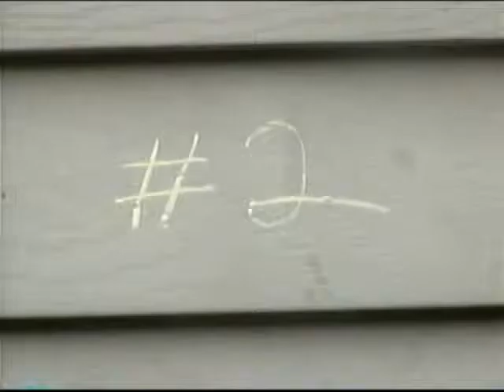Diet Pepsi Parody Commercial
One of a handful of commercial parodies I wrote and filmed with the help of my sisters in the summer of 1994.  This one was a tribute to the Ray Charles "You Got The Right One Baby, Uh Huh" campaign run by Diet Pepsi in the mid 90's.  This ad references the infamous "syringe in the soda can" scandal that hit Pepsi in 1993.